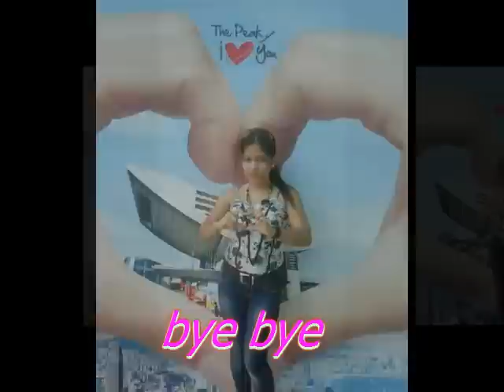JUST YOU AND I FOREVER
ANYWHERE IN HONGKONG PHOTOS.